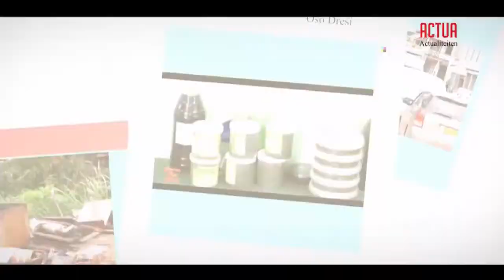ACTUA AFL 14 (ITEM 4) DC PARAMARIBO NOORD-OOST, MIKE NERKUST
ACTUA is een gezamenlijke productie van het Nationaal Informatie Instituut (NII) en de Stichting Televisie Suriname (STVS), waarbij er wordt ingegaan op de actualiteiten in ons land.

Het onderwerp:
Loting partijvolgorde verkiezingen 2020

Updates voorbereiding mbt de orde op de verkiezingsdag
Category
News & Politics
License